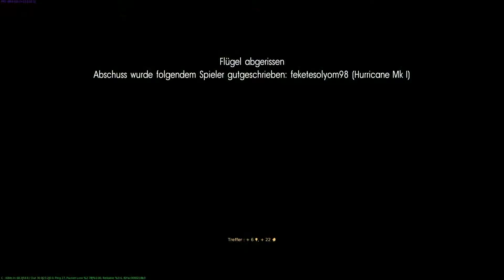War Thunder #012 - Das Ruhrgebiet, Meine Heimat - Let´s Play War Thunder | German/Deutsch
Dieser Link ist um mich zu unterstützen :)

War Thunder ist ein Free-to-Play Spiel von Gaijin Entertainment.

Kommenterties Gameplay vom Spiel War Thunder